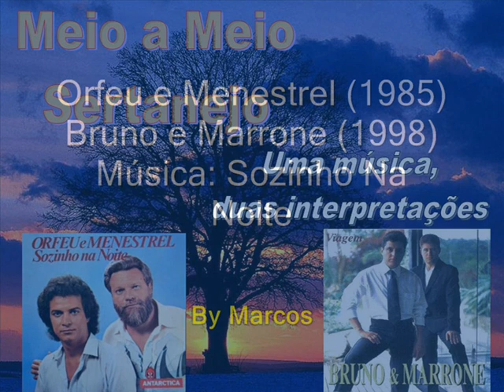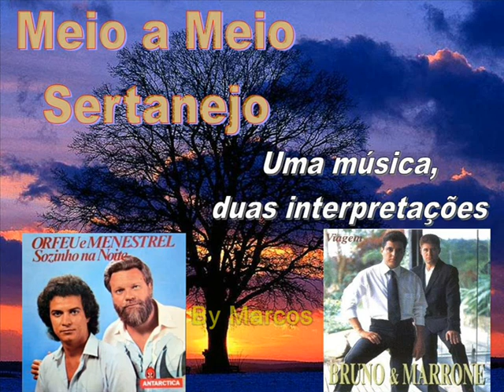Sozinho Na Noite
Meio a Meio Sertanejo
Orfeu e Menestrel - Bruno e Marrone